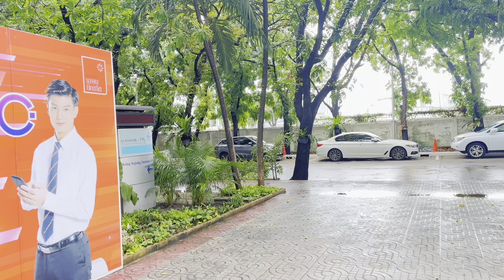ထိုင်းနိုင်ငံ Bangkok မှာ ဈေးသက်သက်သာသာနဲ့တက်လို့ရမယ့်Kasem Bundit University ကို လိုက်ပြပေးထားပါတယ်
Student Dorm လဲရပြီး Bangkok မှာပဲဈေးသက်သာသာနဲ့တက်လို့ရမယ့် Kasem Bundit University အကြောင်းလေး ပြောပြချင်ပါတယ်😍(October  intake )

✅ဘယ်လိုမေဂျာတွေတက်လို့ရလဲ?
✅ကျောင်းလခ ဘယ်လောက်ရှိလဲ ?
✅ကျောင်းအဆောင်ပေးလား?
✅ကျောင်းကဘယ်မှာရှိတာလဲ ?
✅ကျောင်းလျှောက်ဖို့လိုအပ်ချက်တွေကရောဘာတွေလဲ?

✅ဘယ်လိုမေဂျာတွေတက်လို့ရမလဲဆိုရင် -

𝗕𝗮𝗰𝗵𝗲𝗹𝗼𝗿𝘀 𝗗𝗲𝗴𝗿𝗲𝗲 𝗔𝗱𝗺𝗶𝘀𝘀𝗶𝗼𝗻𝘀
🎈 B.B.A in Modern Business Management
🎈 B.B.A in Aviation Industry Management
🎈 B.Eng in Civil Engineering
🎈 B.Sc in Digital Technology Innovation
🎈 B.A in English for Communication
🎈 B.A in Thai Language for Foreigners
🎈 B.A in Hotel Management မေဂျာတွေတက်လို့ရပြီးတော့

𝗠𝗮𝘀𝘁𝗲𝗿𝘀 𝗗𝗲𝗴𝗿𝗲𝗲 𝗔𝗱𝗺𝗶𝘀𝘀𝗶𝗼𝗻𝘀

🎈 Master of Business Adminstration (Management)
🎈 Master of Business Adminstration (Marketing)
🎈 Master of Engineering (Engineering Management)

✅ကျောင်းလခ ဘယ်လောက်ကုန်ကျမလဲဆိုရင်-

𝗕𝗮𝗰𝗵𝗲𝗹𝗼𝗿𝘀 𝗗𝗲𝗴𝗿𝗲𝗲 𝗔𝗱𝗺𝗶𝘀𝘀𝗶𝗼𝗻𝘀
🎈 B.B.A in Modern Business Management - (ဘတ် ၇ သောင်းခွဲ တစ်နှစ်စာ )
(ဘတ် ၈ သောင်း)
🎈 B.Eng in Civil Engineering (ဘတ် ၉ သောင်းခွဲ)
🎈 B.Sc in Digital Technology Innovation (ဘတ်၈ သောင်း)
🎈 B.A in English for Communication( ဘတ် ၇ သောင်းခွဲ)
🎈 B.A in Thai Language for Foreigners (ဘတ်၇သောင်း ၂၀၀၀)
🎈 B.A in Hotel & Restaurant Management( ဘတ် တစ်သိန်း၇၀၀၀)

ဒီ ဈေးနှုန်းတွေကတော့တစ်နှစ်စာသွင်းရမယ့်ဈေးနှုန်းတွေဖြစ်ပါတယ် ( ဒါပေမဲ့ ပထမနှစ်မှာတော့ ကျောင်းရဲ့student admission fee 25000 ဘတ်ပိုပြီးကောက်ပါတယ်ရှင့်)

✅ကျောင်းအဆောင်ပေးလားဆိုရင် -

အဆောင်ပေးပါတယ် တစ်ယောက်ထဲနေလို့ရသလို အခန်းဖော်နဲ့လဲနေလို့ရပါတယ်

အခန်းခက 1000/1300 ဆိုပြီးစရှိပါတယ် ( share room)
တစ်ယောက်ထဲနေမယ်ဆိုရင်တော့ 2600 ဘတ်လောက်ရှိပါမယ်ရှင့်

✅ကျောင်းကဘယ်မှာရှိတာလဲဆိုရင် -

Location ကတော့ Kasem bundit ( minburi ထဲမှာရှိတာပါ Suvarnabhumi airport နဲ့ နီးပါတယ် )

✅ကျောင်းလျှောက်ဖို့လိုအပ်တာတွေရယ် ကျောင်းစည်းကမ်းတွေကတော့

❗2015 ရှေ့ 2014/2013 အောင်တဲ့လူတွေဆိုရင်ကျောင်းဘက်က သိပ်လက်မခံချင်ပါဘူး ( တက္ကသိုလ်တက်ဖူးတဲ့ certificate အမှတ်စာရင်းတွေထက်ပြဖို့လိုပါတယ်)

❗နောက် ဒီကျောင်းက ဆယ်တန်းအောင်လက်မှတ် / အမှတ်စာရင်းကိုတော်တော်လေးစစ်ပါတယ် မူရင်းပါတောင်းပြီးတော့ ( တစ်ချို့ မကွေးတိုင်းဘက်က ကျောင်းတွေဆိုရင် သူတို့စစ်လို့မရတဲ့အတွက် ထောက်ခံစာတွေအထိတောင်းရပါတယ်)

📣passport
( စာအုပ်အစိမ်း / pink card သမားတွေလဲတက်လို့ရပါတယ်)
📣ဆယ်တန်းအောင်လက်မှတ် / အမှတ်စာရင်း Notary + မူရင်း
📣ဓာတ်ပုံတစ်ပုံ

ဒါတွေရှိရင် ကျောင်းလျှောက်ထားလို့ရပါပြီ ( ကျောင်းစလျှောက်ပြီးပြီးချင်းကျောင်းဘက်က Invoice အရင်ပို့ပါတယ် - 55000 ဘတ်ကို deposit အနေနဲ့အရင်သွင်းရပါမယ်)

🌼အခု ကတော့ November intake အမှီ လျှောက်ထားရမှာဖြစ်ပါတယ်

Kasem bundit university အကြောင်း သိချင်တာပဲဖြစ်ဖြစ် / မေးမြန်းချင်တာပဲဖြစ်ဖြစ် အချိန်မရွေး Admin တို့ဆီလာရောက်မေးမြန်းလို့ရပါတယ် ဗျ

Admin တို့ဆီကနေ June Intake မှာလဲလျှောက်ထားသူ အယောက် ၃၀ ကျော်ရှိတဲ့အပြင် service အကုန်လုံး ကို Free လုပ်ပေးတာဖြစ်ပါတယ်ရှင့်

🌼ကျောင်းဝင်ခွင့်တင်ပေးခြင်း
🌼ကျောင်းငွေသွင်းပေးခြင်း
🌼လေဆိပ်လာကြိုပေးခြင်း
🌼ကျောင်းမှာ register လိုက်လုပ်ပေးခြင်း
🌼ကျောင်းအကြောင်းအသေးစိတ်ဆွေးနွေးတိုင်ပင်ပေးခြင်း ဒါတွေအပြင်
🌼ကျောင်းသားတွေအတွက် student dorm ပါ လျှောက်ပေးပါတယ် ရှင့် 😍❤️

ဒီကျောင်းတက်ဖို့ စိတ် ဝင်စားတယ်ဆိုရင်တော့ မင်မင်တို့ကို messenger ကနေပဲဖြစ်ဖြစ် or Viber ✅ 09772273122 ကိုပဲဖြစ်ဖြစ် ဆက်သွယ်မေးမြန်းလို့ရပါတယ်ရရှငိ့